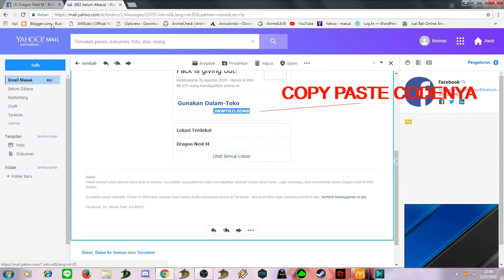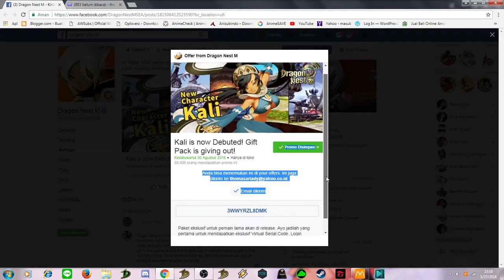Change Job Dragon Nest M SEA | New Update Kali + Gift Pack - Code Gift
Gladiator or Moonlord?
Di DN PC saya menggunkan Gladiator ya jawabannya jelas gladiator :D

my opinion for using Sword Master [yeah I wish there were that to use it :D]  :
for Ladder : use Gladiator
for Nest : Moonlord
why? karena itu sudah hukum alamnya ...sudah paten. dan kalo bisa juga jgn gunakan swordmaster di game analog ini karena beda dan susah banget di banding main di versi PC nya :3
trust me its work xD.

Gaming Equipments:
- Monitor: LG 20M37A-B 22inch
- Processor: Intel i5-4690 CPU @ 3.50GHz
- VGA: NVIDIA EX-GTX1050Ti-O4G - 4GB GDDR5
- Memory: 4GB RAM
- Mouse: Logitech B100
- Keyboard: Razer BlackWidow x Chroma V2 RGB [Green Switch]
- Headset: Philips SHM2800/97
- Hardisk: HDD Seagate 1TB + Seagate Backup Plus Slim [1TB +
  1TB]